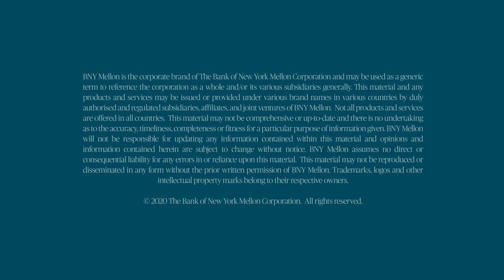Employee Resource Groups at BNY Mellon | Jobbio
Learn more about the range of employee resource groups at BNY Mellon.